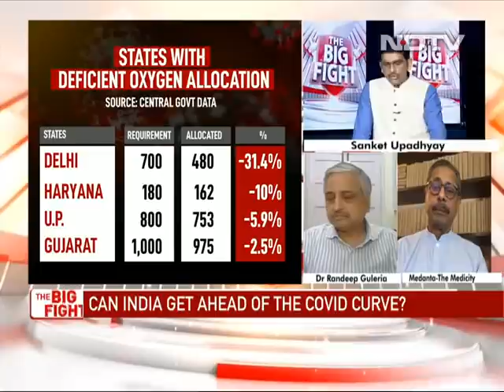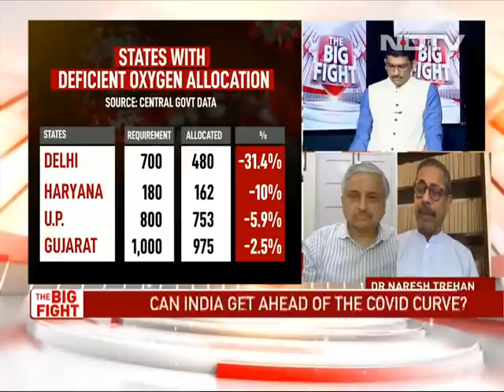The Big Fight | National Oxygen Emergency: Stories Of Helplessness And Despair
The Big Fight With Sanket Upadhyay: The oxygen emergency in the country is of an unimaginable proportion. We needed to course-correct much earlier. Have we done enough to handle this crisis right now?